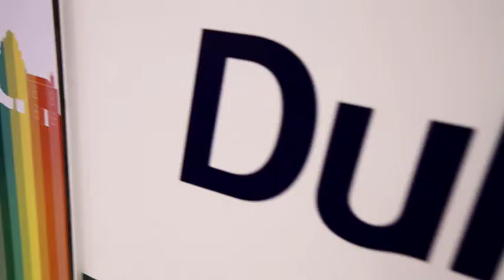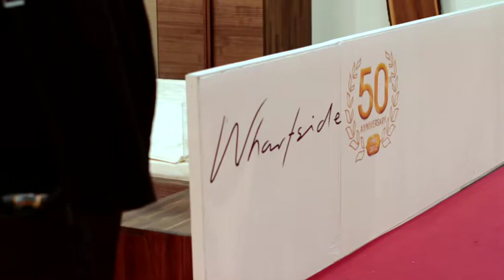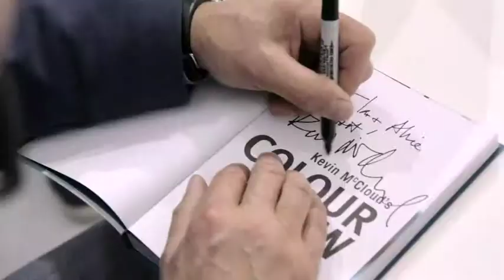GRAND Interiors 2015